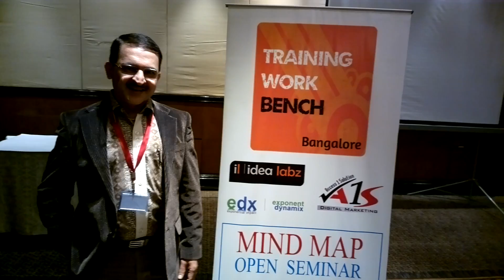Prakash Gera on Mind Map Training by Dharmendra Rai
Prakash Gera, Businessman, on Mind Map Training by Dharmendra Rai, Mumbai's First Mind Map Trainer, at Mind Map Open Bangalore, Taj Vivanta, 4 th, August, 2012, organized by Nagaraj Kuchangi, Srigopal S and Srikanth Balakumar. Next in Pune - 16th Aug by Emerzent HR and Mumbai - 18th Aug by Vijay Nallawala